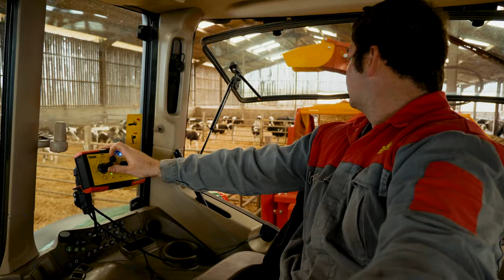Box Tomahawk Bale Processor Range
With the most extensive range of bale processors from any other manufacturer, the Tomahawk range has everything for the livestock farmer. From bedding down with the telescopic Telehawk, to feeding silage with the 8500 and consistently chopping straw short for TMR with the dual chop series. The Tomahawk range has got you covered.